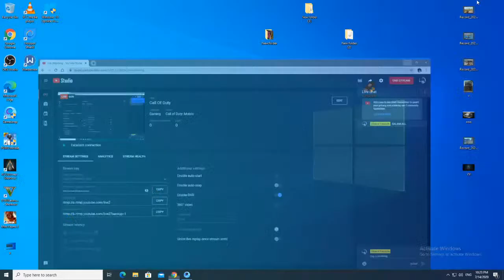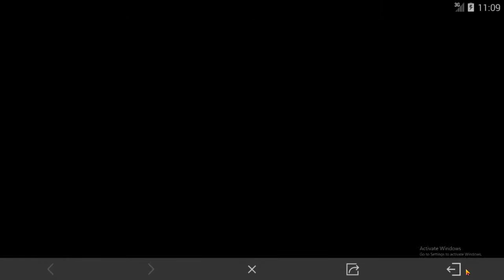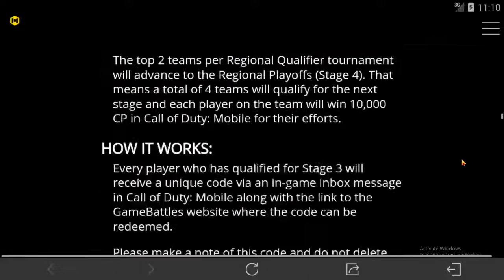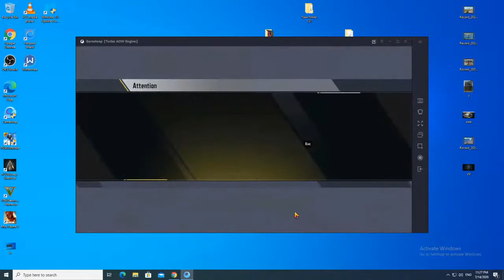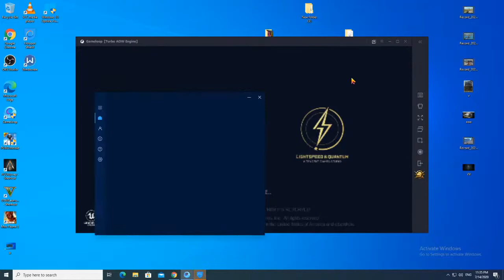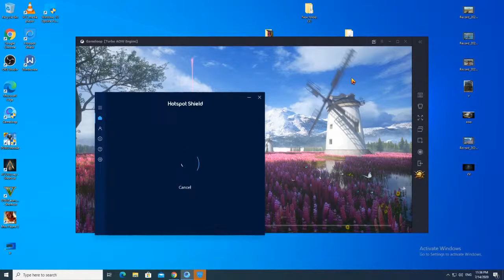Call Of Duty